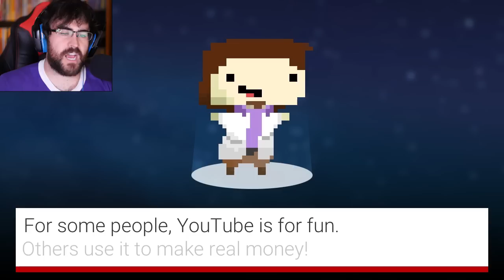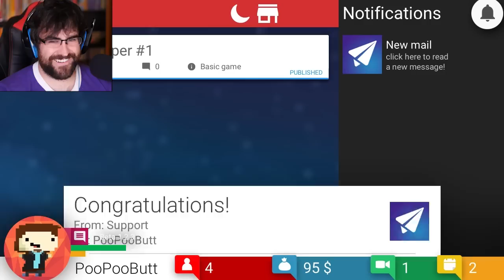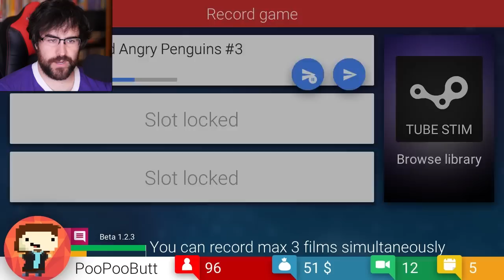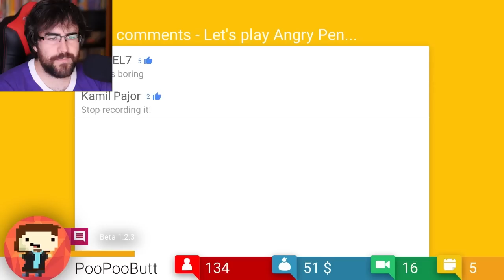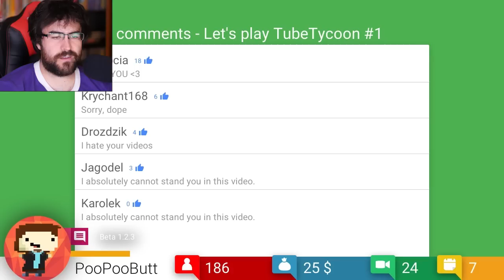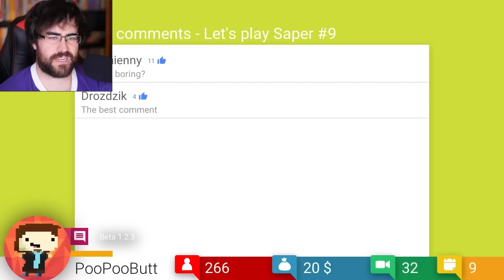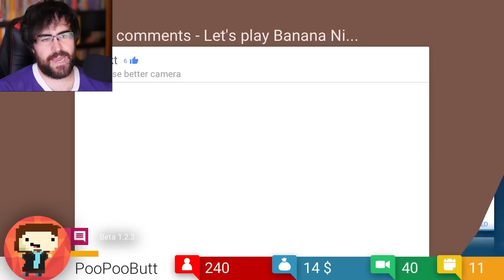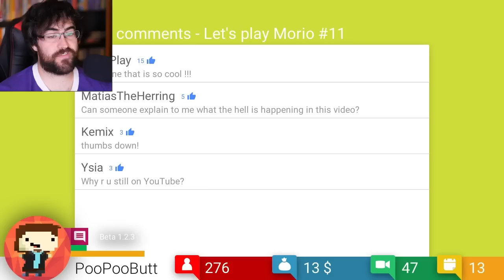HOW TO GET YOUTUBE SUBSCRIBERS | Tube Tycoon Gameplay #1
Tube Tycoon - Welcome to Tube Tycoon, where we get to live out our dream of becoming YOUTUBE FAMOUS! WOO!

About TubeTycoon:
Tube Tycoon is a YouTube simulator. Ever dreamed of great YouTube carrier? Now with TubeTycoon you can achieve this!